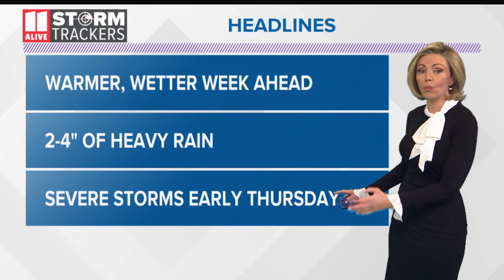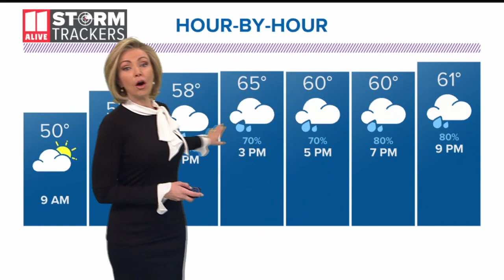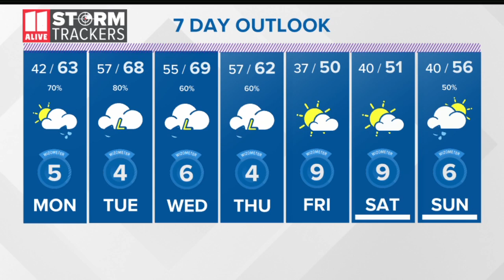Eveningn weather for Feb. 9, 2020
What to expect on Sunday night heading into the start of the work week.